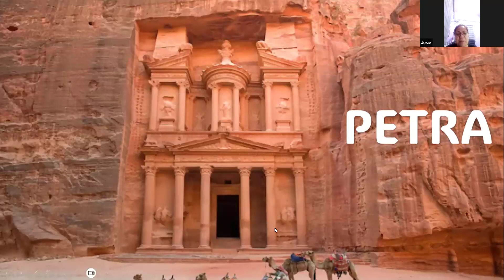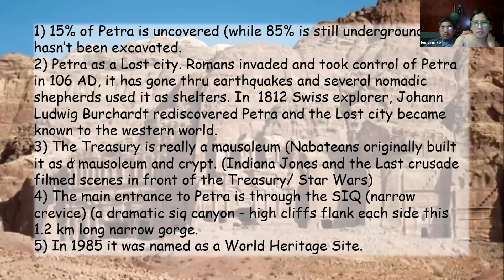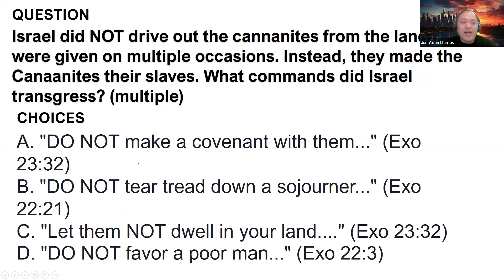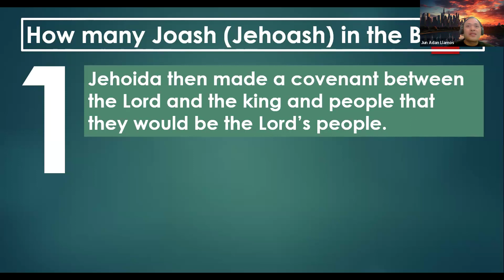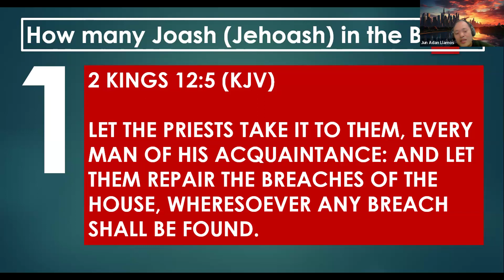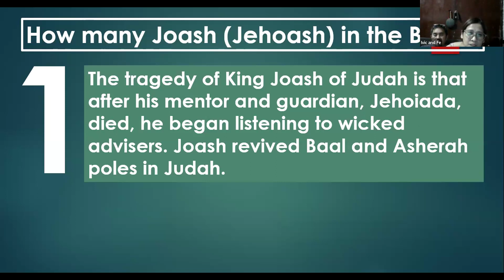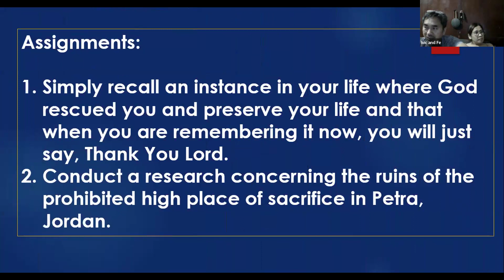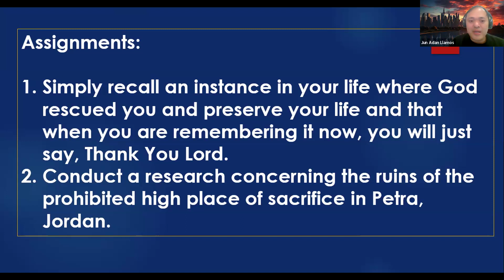Discipleship Session Inside the Mall - May 14, 2024 | SAS TV Official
This is a weekly discipleship session with the brethren in JCM Ajman. Some already left for good to the Philippines, and some still remained in the UAE. But distance doesn't hinder us to learn the Words of God.

All for the Kingdom of God.